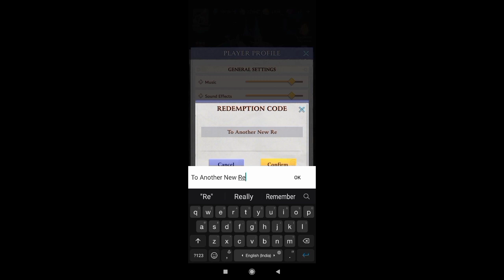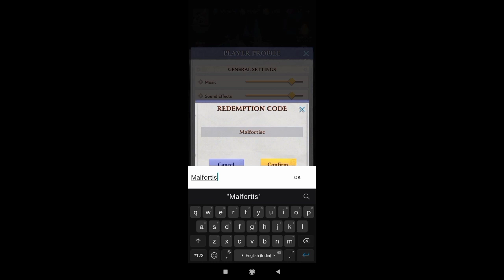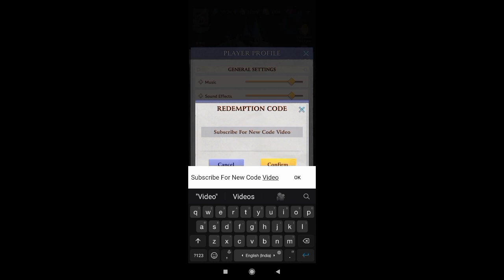4 NEW CALL OF ANTIA CODES JULY 2022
4 NEW CALL OF ANTIA CODES JULY 2022 CALL OF ANTIA CODES JULY CALL OF ANTIA CODES 2022

Note-